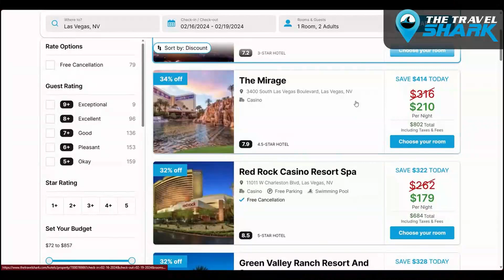The Passing of Kevin Sullivan | The Mark Hoke Show Pro Wrestling Radio Show / Podcast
Mark, Reuben and Matt Black discuss the passing of pro wrestling legend Kevin Sullivan.  From Episode #182 of The Mark Hoke Show Pro Wrestling Radio Show / Podcast on 101.5 FM KDAWN Las Vegas with Mark Hoke and guests Kris Statlander of AEW, Matt Black of WrestleZone.com and Reuben Bresler.

Follow Us On X - @markhokeshow

Get massive discounts up to 50% on your hotels from The Travel Shark powered by Priceline!